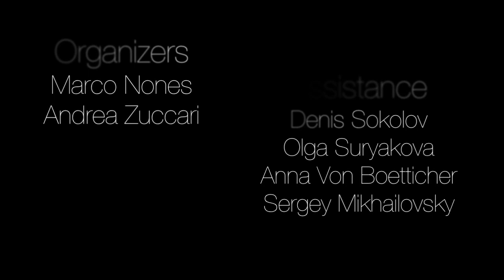Natalia Molchanova freediving World Record VWT 127 meters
Natalia Molchanova sets World Record in freediving Variable Weight 127 meters (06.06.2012)
Sharm el Sheikh, Egypt

Poem by Natalia Molchanova

I have experienced nothingness
Perennial darkness, mute and infinite
I left the time behind, time entered me
And we were still.

I have become discarnate in the waves.
Grasping the void, serene
Sharing the ocean's mystery
Abyss deep blue.
Looking within myself, recalling Me.

 Watching intently, I'm becoming one
 With breathing that is rising from the deep.
 And here I'm coming to embrace the world...